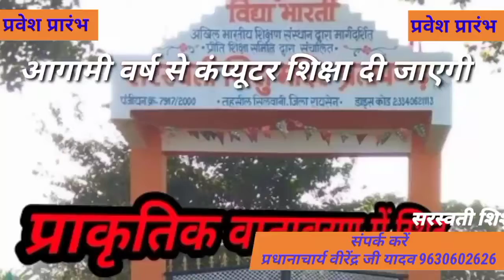मध्य प्रदेश के अनोखे जलेश्वर महादेव साल में सिर्फ दो बार निकलते है थाने से बाहर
मध्य प्रदेश के अनोखे जलेश्वर
बम्होरी/सिलवानी
 मध्य प्रदेश के जिला रायसेन के अंतर्गत कस्बा बमोरी में पुराना किला स्थित जो अभी पीडब्ल्यूडी रेस्ट हाउस के रूप में जाना जाने लगा है परंतु उसका नाम पुराना किला ही है जहां जलेश्वर भगवान महादेव की साल भर में 2 बार पूजा होती है पुलिस की रक्षा में भारी पुलिस बल के साथ महादेव वर्तमान नए थाने से पुराने किला पीडब्ल्यूडी रेस्ट हाउस में अपने भक्तों को दर्शन देने निकलते हैं बगल में दूसरे समुदाय के स्थान होने के कारण हमेशा संवेदनशील माहौल बना रहता है साल भर में 2 बार एक बार शिवरात्रि को दूसरी बार सावन महीने के कजलियों के दिन महादेव जलेश्वर भगवान अपने भक्तों को दर्शन देने नगर में पधारे यह प्रथा कई वर्षो से चली आ रही है